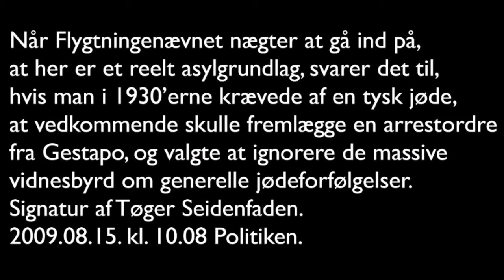”Tyve år efter.”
Hitlers 100. årsdag 20. april 1989.
Dagen er en helligdag for nazister.
Landsleder Poul Heinrich Riis-Knudsen
taler.

TV2 Nyhederne
13. august 2009.
Politiet rydder Brorsons kirken.